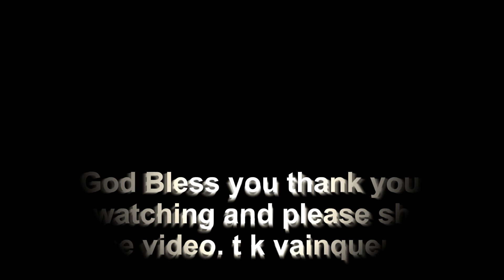praise with Brother T k vainqueur